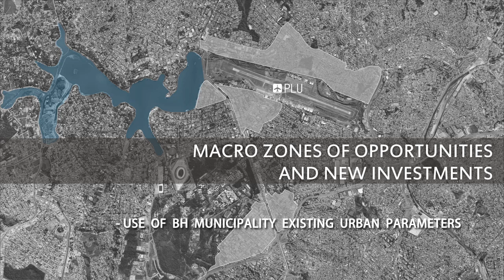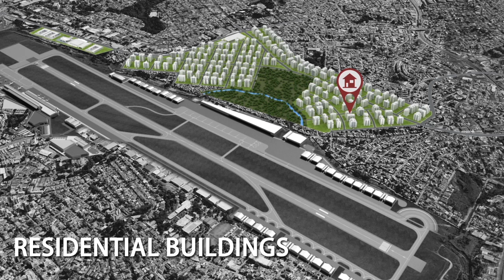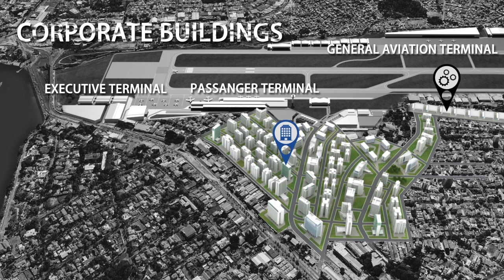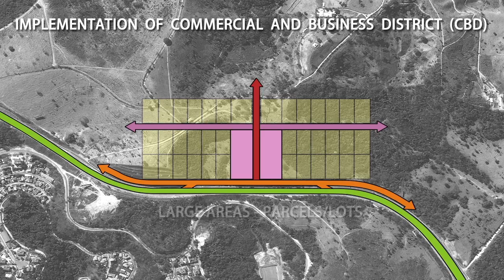Pampulha Airport - Planning the Future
Located surrouding the Tancredo Neves International Airport (BH Airport), Belo Horizonte’s Aerotropolis is the first territory of a Brazilian Metropolitan Region criteriously planned for the next 20 years.
The connection between the Pampulha Aiport and the Tancredo Neves International Airport (BH Airport) creates the Aerotropolis Boulevard, a corridor of high technology, with high mobility and accessibility standards.